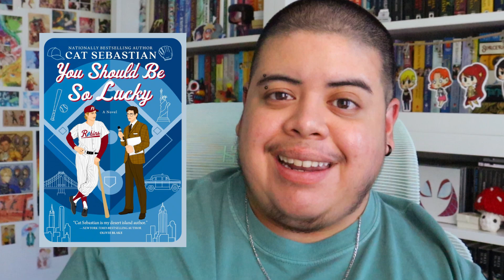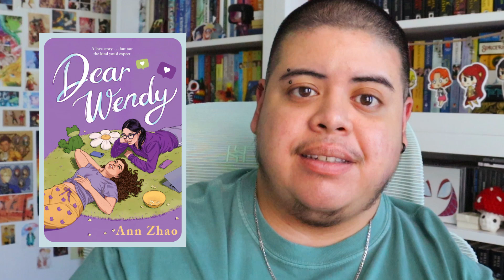May Wrap-Up || 2024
[CC] It's time to share about the seven books I read in May! Most were AANHPI Month picks, but there may or may not be a wildcard or two thrown in there as well 👀📚

🔍 Learn more about Palestine 🔍

💜 FLAWLESS GIRLS launch 💜
[link TBA]

📖 VIDEO CHAPTERS 📖
0:00 - Intro
0:54 - Flawless Girls
5:49 - Road to Ruin
10:13 - You Should Be So Lucky
15:47 - Dear Wendy
20:27 - A Magical Girl Retires
24:02 - The Dawnhounds
27:33 - Natural Beauty
27:55 - Outro

Kate, competance fantasy, Emily, Kazia, Edie, Anja, bettyreads, Anniek, Flavia, Hazel, Carmen, Marissa, Raphael, Sarah D, Clare, Leah, Ana, Kitty, Isa, Naomi B, McKinlay, Rae, because_reading_is, Em, tinyflower, Ursula, Sarah M, Naomi K, Maggie, TarotKnitReadRabbit, Tanja, Joe, Joan, and Devlyn!

📚 PUBLISHER CREDITS:📚
Thank you to—
- Feiwel & Friends for the e-ARC of "Flawless Girls"
- Saga Press for the ARC of "Road to Ruin"
- PRH Audio for the ALC of "Dear Wendy"
- Saga Press for the finished copy of "The Dawnhounds"